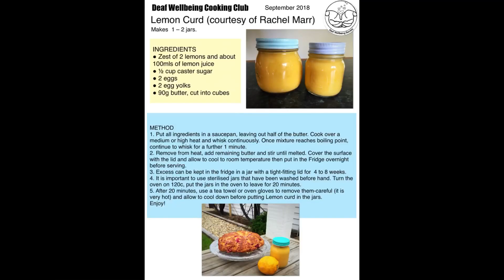Lemon Curd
Rachel’s amazing Lemon Curd! 👌😋